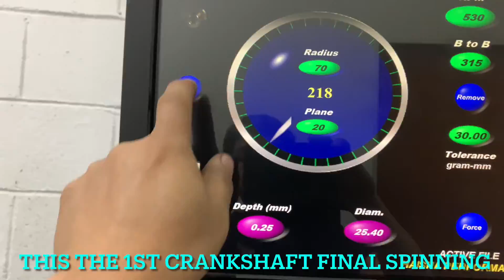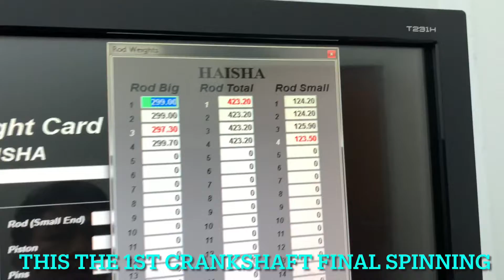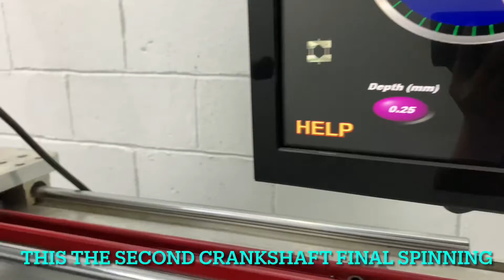Dynamic crankshaft balancing in final spinning of two crankshaft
this video is content of two crankshaft of finall spinning after of drilling and you can see the amazing result of the balancing